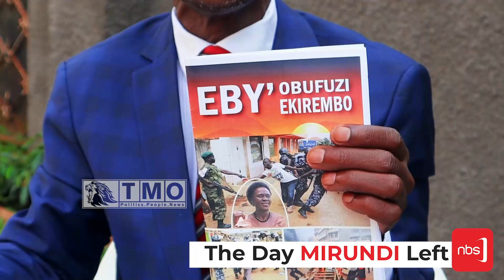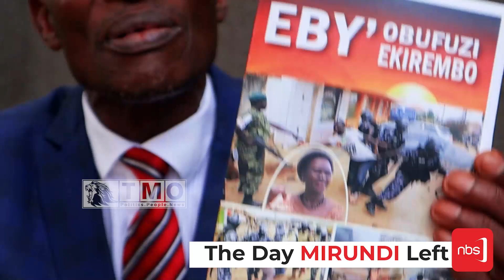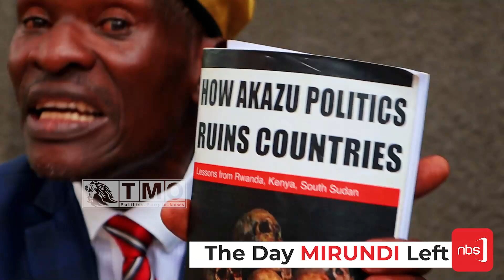THE DAY MIRUNDI LEFT NBS. PICK OF THE DAY